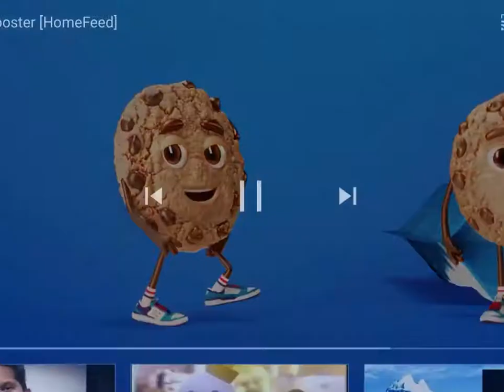Footage of dancing santa that sings last christmas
Does anyone have any info on this guy i assume he’s very rare